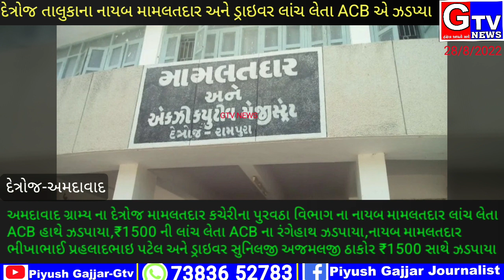દેત્રોજ ના પુરવઠા નાયબ મામલતદાર અને ડ્રાઇવર ₹1500 ની લાંચ લેતા ACB એ રંગે હાથ ઝડપ્યા